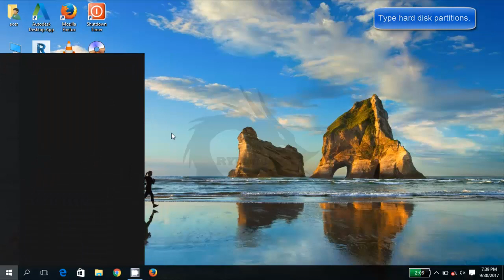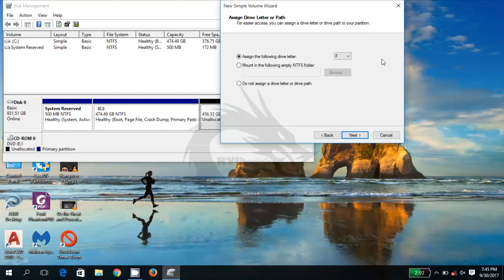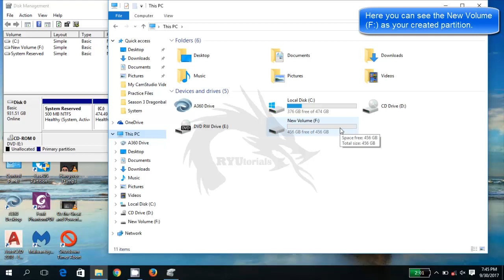How To Create A Hard Drive Partition In Windows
Short tutorial on how to create a partition in Windows using Disk Management.  Thanks and good day.

P.S.:
If should any of you wanted to get a dose of motivational articles and self help materials then you may visit also my blog site. Thanks.